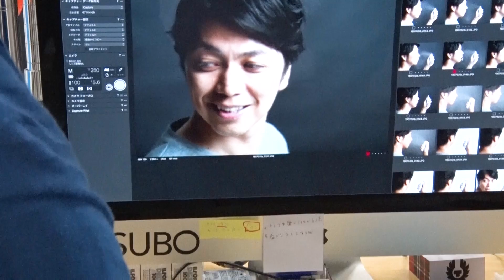【アニキ乱入!?】撮影後もカメラを止めるな！ それがFORZA流！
毎月21日から25日に公開されている、ファッション連載「男を磨く100の方法」。100のコンプリートまであと1ヵ月、その後はどうなる？ 200になるのか？　編集部一同、固唾をのんで見守っているこちらの撮影に、今月も動画スタッフが密着です。

今回のテーマは夏小物。旅行や海などで使えそうなスーツケースやサングラス、スイムウエアなどがスタジオにずらっと並んでいます。いいですねぇ。今年は梅雨が長くて気温が低いからなおさら。気持ちだけでも夏気分を味わいたい！

FORZAR高橋さん、スタイリスト髙塩さん、カメラマンO坪と、いつものメンバーで撮影はなごやかに進んでいきますが、途中ド直球なこんな質問も。

「高橋さん、結婚しないんですか？」

ご注目ください、カメラマンO坪の、この鋭い眼差し。FORZAR高橋氏、独身です。会社員として働きつつモデルもこなすこのルックス、世の女性方がほっておくわけもなく、よほど理想が高いのかもしれませんが……。真相はいかに!？

今月も撮影は順調に進みますが……

途中で、タレッタレになるほど水を吹きかけたり……

やたらと葉っぱにこだわったり……

なぜこんなことになるのでしょうか!？　理由は、動画見てご確認ください。

さらに、最後の最後には、あの人も登場してるとか、してないとか？

今回の動画内で撮影されたスタイリングは、21日より公開の「男を磨く100の方法」（7/21〜7/25公開予定）で詳しくご紹介いたします。お楽しみに！

Video : Firebug
Text : Yukari Tachihara 【FORZA STYLEは、オジサンによるオジサンのためのチャンネルです】